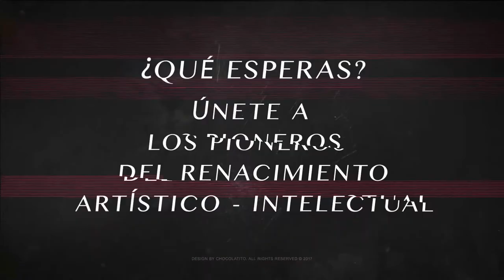Mad Lion & Rara Avis Haute Couture promo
Mad Lion Shaping ideas, emotions, behaviours
Rara Avis Haute Couture Branding Atelier